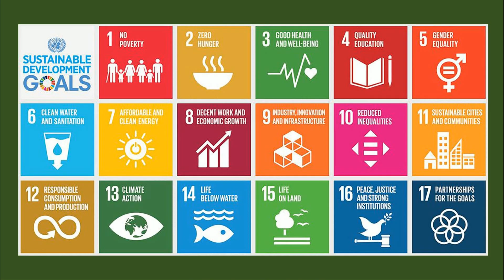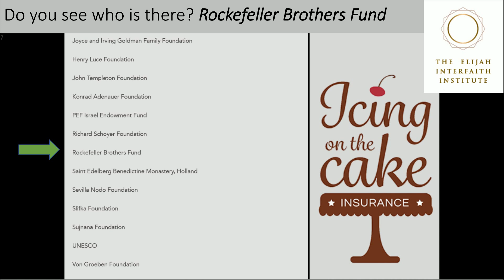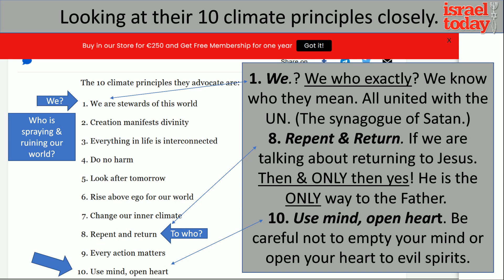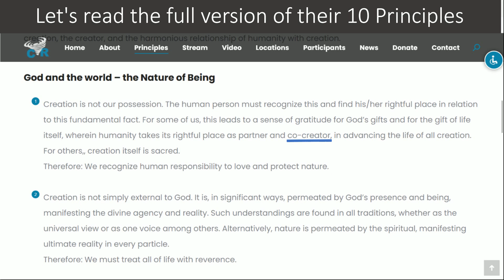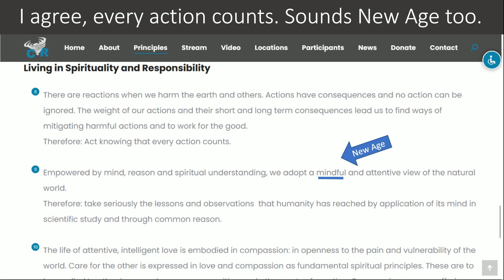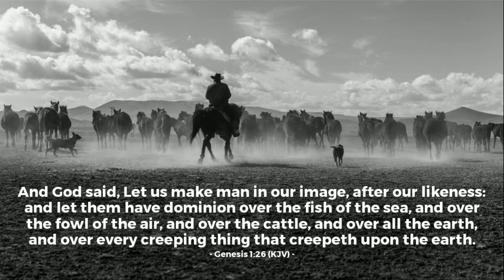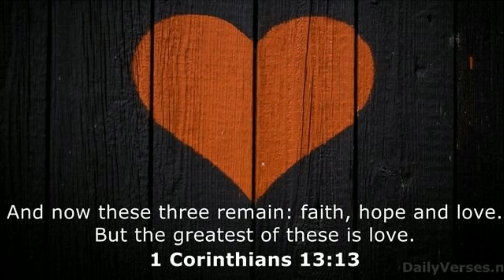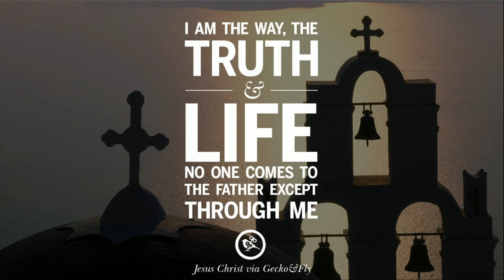COP27 Repentance Review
COP27 Repentance Ceremony Review. A brief overlook at the individuals there & the 10 Principles in the Israel Today & from the Interfaith Center for Sustainable Development. Have a great day!

Videos & Links used today
God bless y'all
Cindy @ 7grainsofsalt3